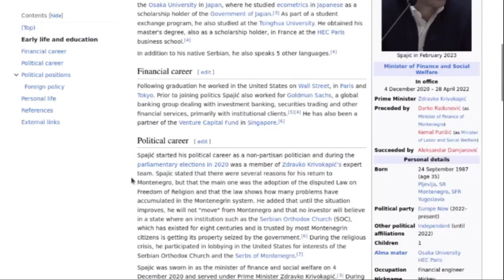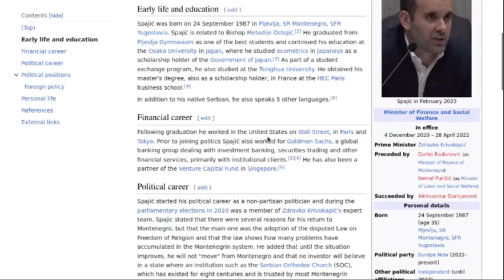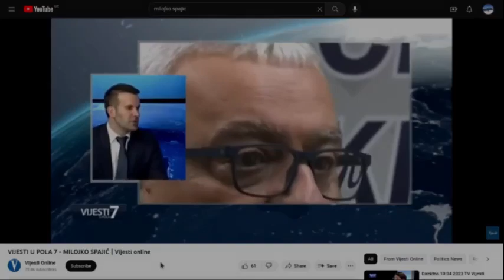The most crypto friendly politician in Europe : Spajic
Hi I'm Nikola half french half Montenegrin, consultant about Montenegro, real estate investor and owner of few companies in immigration services in Montenegro, Serbia and Europe.

I live in Montenegro for 4 years and before that, traveled everywhere in Europe and also in America, Florida, Texas, New Orleans, Pensacola etc... I wrote a book about my life in Montenegro in French few years ago and I build the strongest french community in Europe in Montenegro.

As you already know, Montenegro is a good destination for american citizens and UK citizens (A part of my family is from UK, Scotland)

In this video I'm sharing with you my presentation.

Srdačan pozdrav iz Crne Gore / Salute from Montenegro

Nikola KRUNIĆ